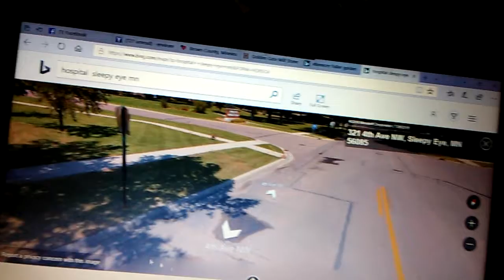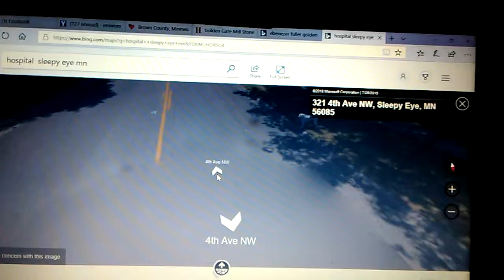Dog on maps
I was looking up places to visit in Sleepy eye, MN and came across something unexpected .